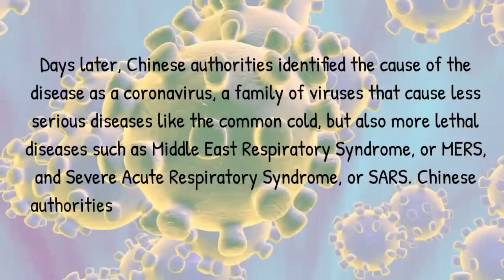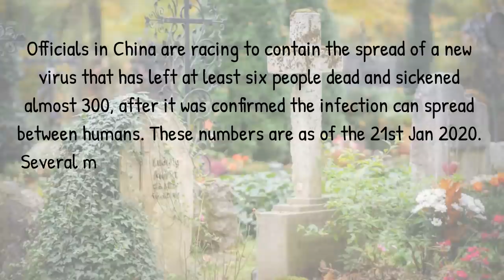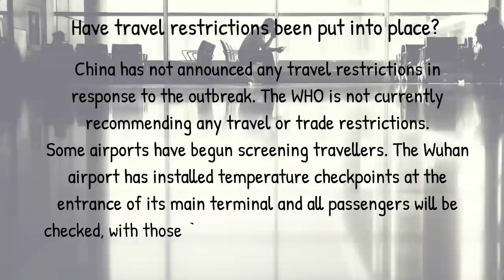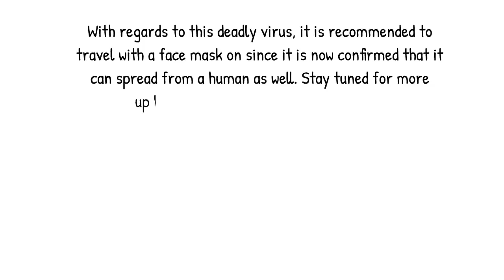What we know about the deadly virus outbreak in China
A mysterious new virus that was first reported in the central Chinese city of Wuhan and has since spread to two other domestic cities and three countries is raising fears of an epidemic like the deadly SARS outbreak that hit the region nearly two decades ago.